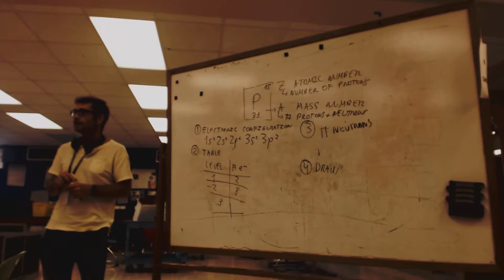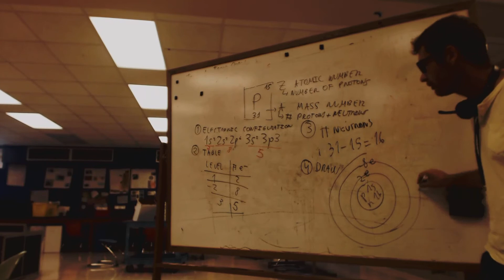Bohr model Phosphorus Chemistry